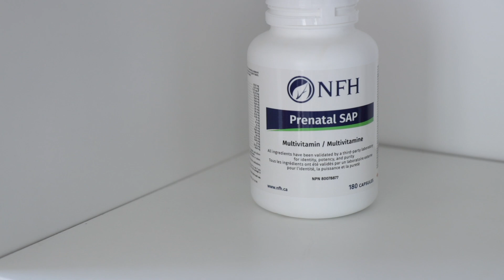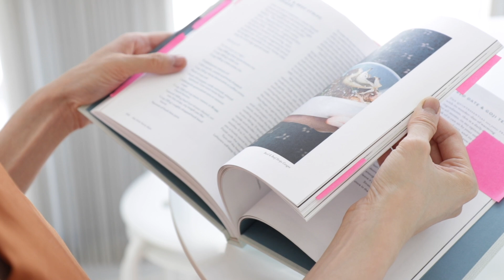13 Stay-At-Home Health Tips My Mom Taught Me!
Here are 13 Stay-At-Home Health Tips My Mom Taught Me! Mama Chiu taught me A LOT about how to take care of myself postpartum along with some of her best mommy skincare tips! I also share with you my beauty routine and new mom wellness tips. Even if you aren't pregnant or have a baby, you can still use these tips for optimal health and wellness! I hope you enjoy it!

Clarisonic Mia Smart

Aveeno Sensitive Skin SPF 50

The First Forty Days: The Essential Art of Nourishing The New Mother